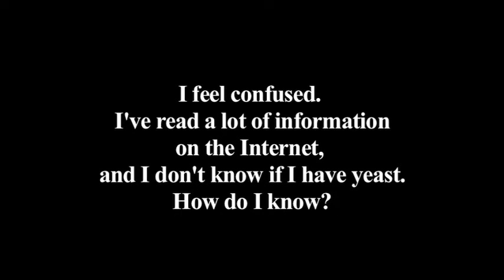Candida Q&A with Dr. McCombs Part 1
In January 2011, Dr. Jeffrey McCombs opened up the phones lines to questions about his world-renown Candida Plan, and how to safely and effectively eliminate systemic fungal Candida, also known as Candidiasis. Listen in to hear how people in over 46 countries have been helped with Candida related symptoms.